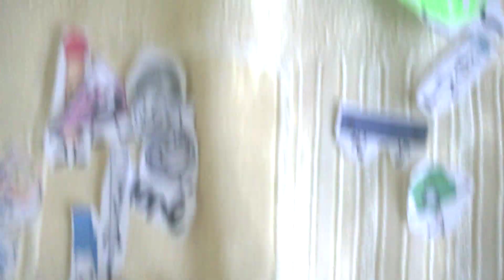BFBTRADI intro (BFB intro style)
My intro was cool. Thanks to my awesome JNJ! :)